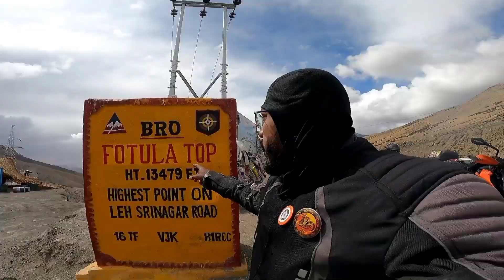Ladakh trailer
OUR 22 DAYS TRIP FROM KOLKATA LADAKH
WATCH THIS TRAILER VIDEO TILL THE END AND I HOPE YOU WILL LIKE IT.

My Bike - KTM DUKE 200 (OUR KOMOLAKANTO)

GADIARA⤵️

SIKKIM ⤵️

Taki⤵️

* IMPORTANT * This channel does not have any kind of relationship or association with the YouTube brand and its products. It does not represent their interests,not have any connection with their activities.